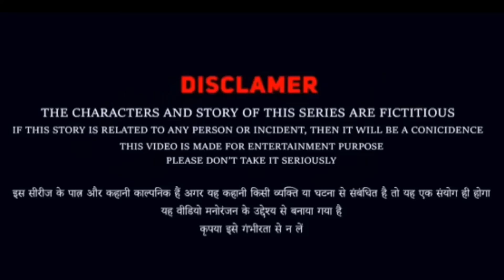video_ जितिया पूजाई // jitiya_pujai 🥰 ( बिनेसर चाचा के पुतोह ने किया जितिया पूजा)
जितिया पूजा कॉमेडी
जितिया पूजाई कॉमेडी
कॉमेडी विडियो जितिया पूजा
पूजा जितिया कॉमेडी
यूट्यूब जितिया कॉमेडी पूजा
बिनेशर चाचा के विडियो जितिया पूजा
अमित भंडारे के जितिया कॉमेडी विडियो
Puja video viral
Viral puja comedy jitiya
Jitiya comedy video YouTube
YouTube jitiya comedy video
New comedy jitiya comedy scenes
Karma puja comedy
Comedy video karma puja
Comedy maghi comedy video
Keshapi commedy Madam jii
Keshapi commedy Madam jii comedy video
Video commedy Madam jii
Madam jii comedy scenes keshapi
Madam jii keshapi commedy Madam jii
Uday doctor madam jii
Jii madam jii uday comedy
Uday doctor official
Uday doctor Bodhgaya
Mani Miraj vens
Tulsi ganga maiya
Devraj studio kurtha
Magahi king7
Rockstar vines
Latan chacha comedy
Maghi comedy team
Devraj studio
Binay bharti
Keshapi comedian group
Bawan ji official
Upendra commedy
Gautam Jackson shiva vibes
Sajan ahir official
BYE creation
Atul prince
Amit ff 2.0
Amit k vines
Backbenchers
Bye creation 2.0

Camera man ¥ ARUN MEHTA $ SASHI YADAV

💤 thumbnail " ARUN MEHTA

💤Editor "Arun mehta & Ravi Yadav

💤script " Shashi yadav

 💗 CONTACT MY GROUP NUMBER 💗

🚸Actor by " ARUN, RAVI , SASHI, MANDEEP,
SANNY, BITAN, ANJALI

अपलोग लोग दुलार प्यार दीजिए और सपोट कीजिए जिस से हमको अपालोग को हंसाते रहे और हस्ते रहे